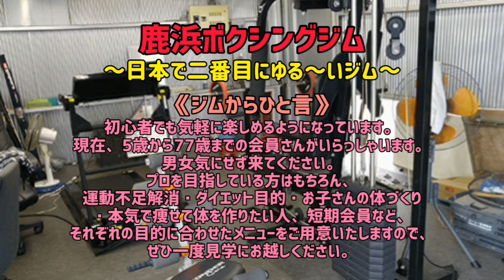その３『せいぼう君はとんでもない選手だった』 木曽さんちゅうの目指せ！パーフェクトバディ🥊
足立区鹿浜にある鹿浜ボクシングジムさんの協力の元、齢５０となり、肥大する一方の木曽さんちゅうのバディを鍛え、鋼の肉体を目指す、ドキュメント企画である。

第３弾は…第２弾で紹介した“せいぼう”と呼ばれる中学１年生の少年とスパーリング！
想像を絶するボコられ方、そして“せいぼう”君が驚愕の実績の持ち主であることが明らかになる。。。